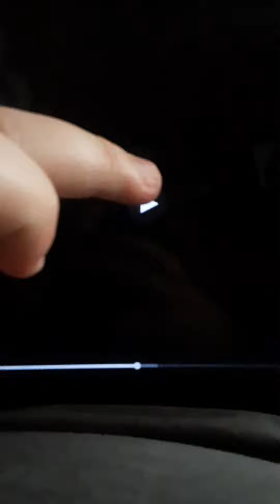Dexter Wrestling In Space 2